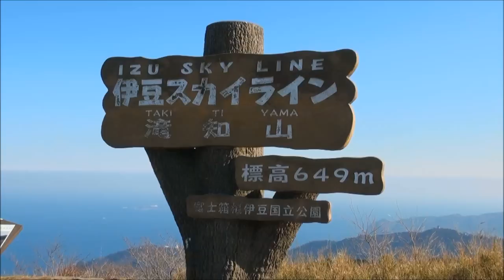MT. FUJI OBSERVED FROM IZU PENINSULA - 22FEB2011-'HD 720)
Mount Fuji (富士山, Fuji-san?, IPA: [ɸɯꜜdʑisaɴ]  ( listen)) is the highest mountain in Japan at 3,776.24 m (12,389 ft).[1] An active stratovolcano[5] that last erupted in 1707--08, Mount Fuji lies about 100 kilometres (60 miles) south-west of Tokyo